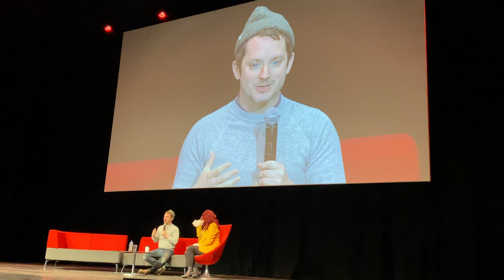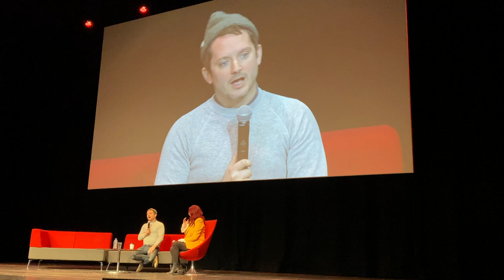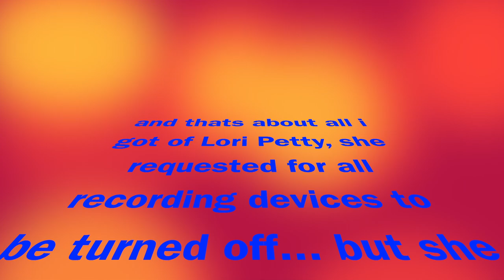LIVERPOOL COMIC CON 2020 - my DAY 2 (stick around for Elijah Wood & a Sabrina Cast Reunion 🤩)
Hello Friends. Sorry it has taken a little while longer to get this vlog out to you, but with everything that has been going on in the world (COVID-19) I have found it difficult to edit and post this video.

Firstly let me point out that I loved seeing and meeting such wonderful guests, but that was actually part of what I was struggling with. To think that this was just 2 weeks before we find ourselves in quarantine around the globe is just so crazy to me.

My second stumbling block was that I simply just filmed so much, that I couldn’t face editing, I wanted to leave it all in 😂 So, yes this video is a tad longer than usual but believe me, this too could have been a trilogy 🤦🏼‍♀️

Feel free to grab a snack and a warm drink and get comfortable as you listen to fun tales of life on set from Elijah Wood and the Sabrina the Teenage Witch Cast.

But, once again please stick around to see little snippets of these great panels along with what fun can be had at these kind of events.

⚠️ I do have to advise that some panels use strong language 😬but please watch and as ever ENJOY! 🤓

Enjoy xo

If you enjoy my vlogs and would like to help me keep making more fun editions, showcasing my adventures through life, please take a look at my Patreon page and consider donating or joining to help me grow 🌻💓xo

Amazon links to my EVERYDAY essentials:

USEFUL-
multifunctional bandana neck warmer, seamless magic scarf tube

13 in 1 elastic magic head wrap (plain)

large hand warmer/ power bank with LED Flashlight

small handwarmer/ power bank

large hand warmer in the same style as the smaller one (7800mAh)

hair clips/ barrettes (seamless)

L’Oreal Paris Lash Serum

Inverted Umbrella - wind proof, handle and carry bag

Pink heavy duty car mats

proscenic T21 Air Fryer 5.5L LED touch screen and wifi smart app

TECH-
Smart WiFi Power Strip

LaCie 5TB Shock Resistant Hard Drive

iPad sleeve/case

iPad smart case with sleep/wake function

iPhone 11 Tempered Glass screen protector

Smartphone suction car mount holder

AirPod silicone case - 7 in 1 pack

AirPod Silicone case

Belkin Wireless charging pad

ECHO-
Glass water bottle 550ml BPA free and leak proof

OrganiCup Menstrual Cup

10 pack of glass straws

8 piece straw carry pouches

Follow my adventures on Instagram @millei_moments
My Depop is now up and running in the UK too 💸 @Millei